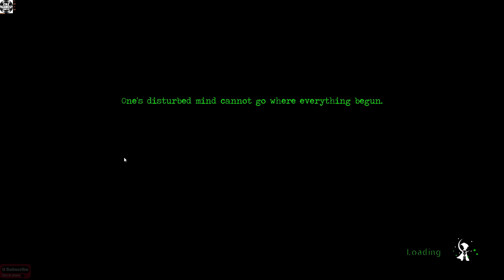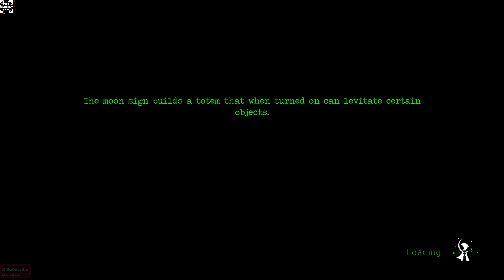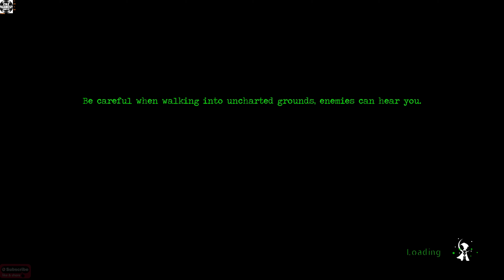Fireflies - Demo Full Gameplay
Fireflies is a voxel-based Puzzle Platformer that tells the story of a lost child that has gone trough traumatic experiences that now haunt her, making her live in her own twisted world.